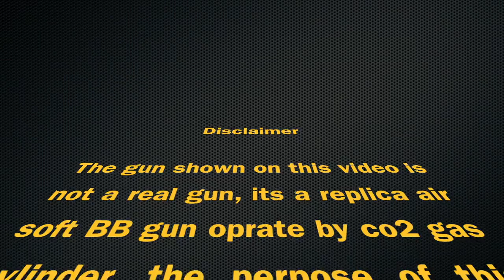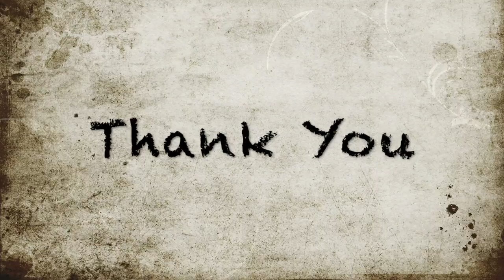Cheapest Airsoft gun in india | where to buy Airsoft gun india | Indian airsoft gun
Hey, Guy's sincere apology for the music at backgrond as I don't have an original video I cannot able to take off the background music. let get to the point after I post this video I got many inquiries about price and where to buy this gun,  so I decided to answer your most common questions.

अरे, दोस्तों जब मैंने इस वीडियो को पोस्ट किया, तो मुझे कीमत के बारे में कई पूछताछ मिली और इस बंदूक को कहां से खरीदा जाए, इसलिए मैंने आपके सबसे सामान्य सवालों के जवाब देने का फैसला किया।

 Q1- इस बंदूक की कीमत क्या है?
Ans1- मैंने इस बंदूक को 65% की छूट पर खरीदा और मैंने 5000 रुपये का भुगतान किया। इसलिए इसकी मूल कीमत लगभग 12-13 हजार है। अब जैसा कि मैं देख रहा हूं कि भारत में कीमत इसकी मूल कीमत से 2-3 गुना अधिक है, इसलिए मैंने अपने जैसे पीपीएल की मदद करने का फैसला किया, जो इस शौक को खेलना चाहते हैं, लेकिन 40-60 हजार का भुगतान नहीं कर सकते।

Ans-2 यह बंदूक मैंने ehobbyasia.com से खरीदी थी, उस समय वे वहां स्टोर कर रहे थे और ऐसा होता है कि मैं उस समय उस देश में था, अब ehobbyasia.com किसी कारण से व्यवसाय से बाहर है इसलिए अब हम उनसे नहीं खरीद सकते।

Q3- जब मैं इन बंदूकों को बेचना शुरू करूंगा?
Ans-3 इस वर्ष के अंत में मैं ऑनलाइन बिक्री शुरू करने की उम्मीद करता हूं कोई भौतिक स्टोर नहीं।

Q4- भारत में इस बंदूक को कितना बेचा जाए?
Ans-4 अभी तक कीमत की पुष्टि न करें क्योंकि इसमें अंतर्राष्ट्रीय शिपिंग + कस्टम ड्यूटी + कस्टम हैंडलिंग चार्ज + IGST + स्थानीय वेयरहाउस शुल्क + स्थानीय शिपिंग और हैंडलिंग चार्ज शामिल हैं, इसलिए इस समय मैं आपको सही मूल्य नहीं बता सकता।

लेकिन मैं कम रखने की कोशिश करता हूं, ताकि हर कोई अमीर बच्चों को नहीं, इस शौक का आनंद ले सके। मैं Blowback / Non-Blowback / Airsoft Spring pistol / Semi-Auto और फुली ऑटोमैटिक बेचूंगा।

मुझे आशा है कि मैं सामान्य प्रश्नों का उत्तर दे सकता हूं यदि आप लोग मुझसे कुछ पूछना चाहते हैं तो टिप्पणी पर रखें। मैं आज़ाद होते ही जवाब देने की कोशिश करता हूँ।

 Q1- What is the price of this gun?
Now as I see the price in India is 2-3 times higher of its original price so I decided to help ppl like me who want to play this hobby but can't pay 40-60 thousand.

Q2 - Where to buy this gun?
Ans-2 This gun I bought from ehobbyasia.com that time they relocating there store and it happens that I was in that country at that time, now ehobbyasia.com is out of business for some reason so now we cannot buy from them.

Q3- When I will start to sell these guns?
Ans-3 Around the end of this year I expect to start the sales online no physical store.

Q4- How much this gun be sold in India?
Ans-4 Not confirm the price yet because it involves International shipping + custom duty + custom handling charges + IGST + local warehouse charges + local shipping and handling charges so at this moment I can't tell you the exact price.

BUT I try to keep low so everyone can able to enjoy this hobby, not just rich kids. I will sell Blowback/Non-Blowback / Airsoft Spring pistol / Semi-Auto & Fully Automatic.

I hope I may answer the common questions if anything else you guys want to ask me then put on the comment.  I try to reply as I get free.